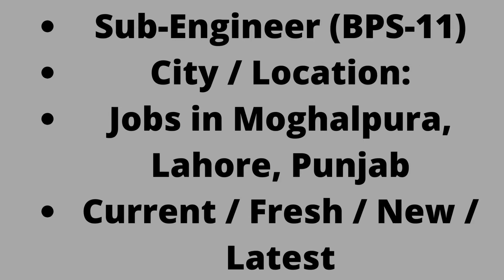New Jobs | Pakistan Railways Lahore Jobs 2022 July Moghalpura Foreman & Sub Engineers Latest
Pakistan Railways Lahore Jobs 2022 July Moghalpura Foreman & Sub Engineers Latest
New Jobs
03-Jul-2022 (Sunday)  in  The News
Positions:
05 Foreman Grade-II (BPS-16)
01 Foreman Grade-I (BPS-14)
03 Junior Chargeman / Sub-Engineer (BPS-11)
City / Location:
Jobs in Moghalpura, Lahore, Punjab
Pakistan Railways Lahore Jobs 2022 July Moghalpura Foreman & Sub Engineers
Advertisement in Daily The News Newspaper on Sunday 03-July-2022
Diploma of Associate Engineering (DAE)
B.Sc. / BE - Mechanical Engineering
Foreman Jobs in Pakistan Railways Lahore 2022 July
Maximum / Minimum - Age Limit / Relaxation
Procurement / Manufacture of 820 High Capacity Wagons Project
Public Sector , Government of Pakistan
Pakistan Railways (PR)
Junior Chargeman / Sub Engineer Jobs in Pakistan Railways Lahore 2022 July
End / Closing Date , How to Apply , Application Deadline
PID(L)-14